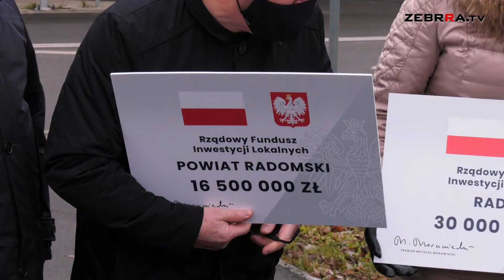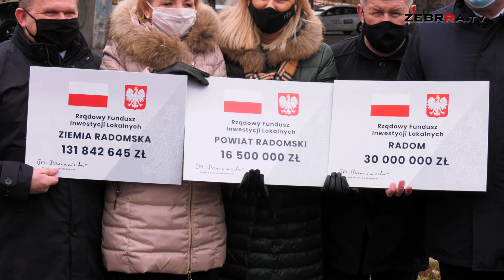Parlamentarzyści PiS podsumowują Fundusz Inwestycji Lokalnych w regionie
Po zeszłotygodniowej konferencji Konstantego Radziwiłła, podczas której wojewoda ogłosił listę projektów dofinansowanych z Funduszu Inwestycji Lokalnych, działacze Prawa i Sprawiedliwości podsumowali zakres wsparcia z Funduszu w naszym regionie.